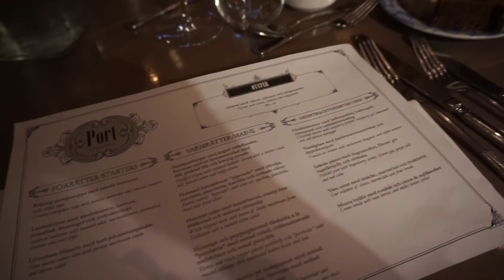MIN TUR TIL YSTAD SALTSJÖBAD MED SARA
Turen er givet som gave fra Ystad Saltsjöbad